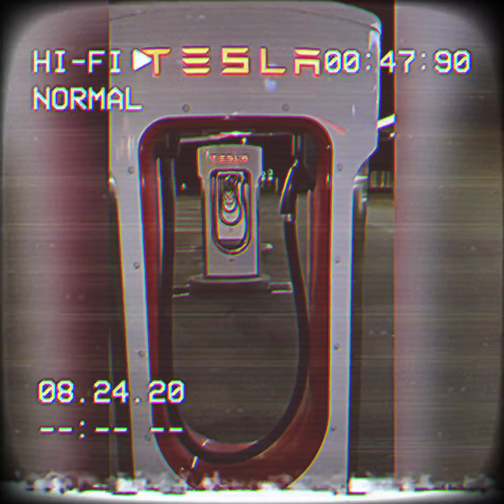2pac - It Ain’t Easy - Tupac Remix by Mic-aveli